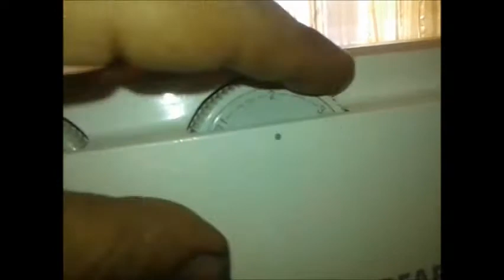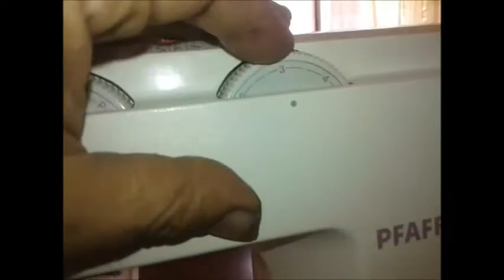pfaff hobby 420, maquina de coser sewing machine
maquina familiar ,,portátil,,,,varias puntadas de decoración,,,,,,repuestos genéricos: bobina y garfio ,,,,